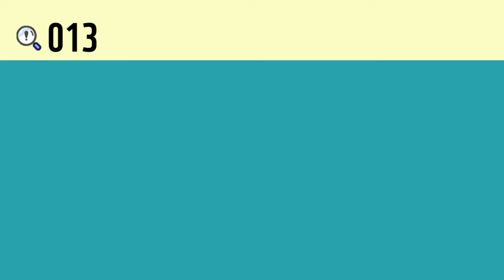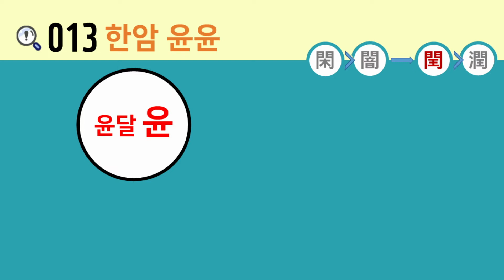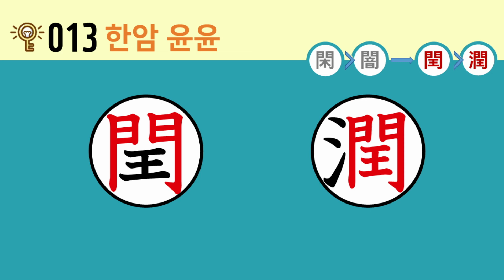일본어 한자암기박사2 상용한자 심화학습 - 제목번호 013(閑闇→閏潤 한암→윤윤)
이번 시간에는 '문 문' 활용된 한자들을 연상하여 암기해보도록 하겠습니다.

'門(문 문)'이 '木(나무 목)'을 에워싸고 있으면 '閑(한가할 한)'
'門(문 문)'이 '音(소리 음)'을 에워싸고 있으면 '闇(어두울 암, 어리석을 암)'
'門(문 문)'이 '王(임금 왕)'을 에워싸고 있으면 '閏(윤달 윤)'
'門(문 문)'이 '王(임금 왕)'을 에워싸고 있는 '閏(윤달 윤)' 왼쪽 변의 '氵(삼 수 변)'과 결합하면 '潤(윤택할 윤, 붙을 윤)'